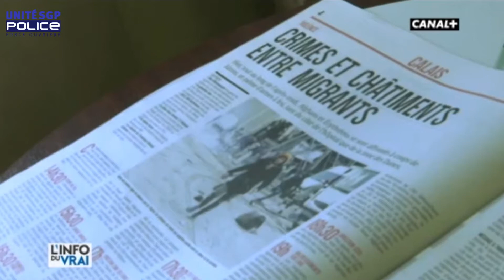AFFRONTEMENTS À CALAIS - UN QUOTIDIEN DE VIOLENCES POUR LES POLCIERS